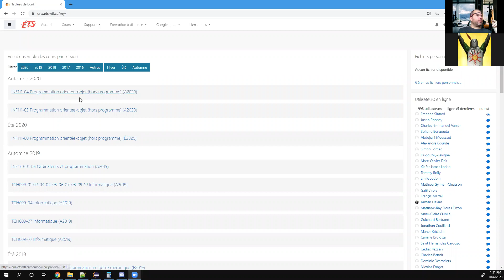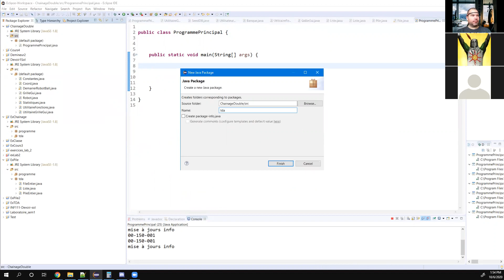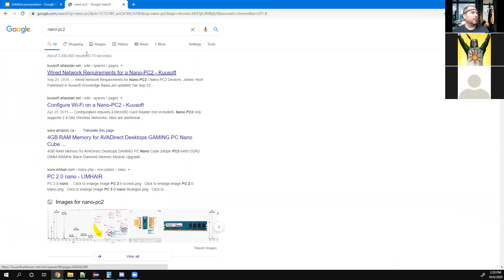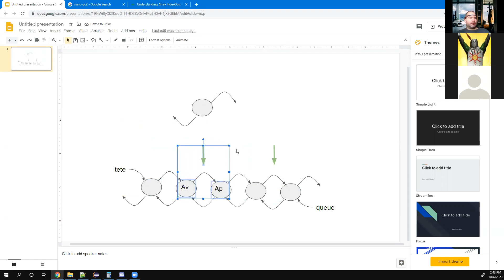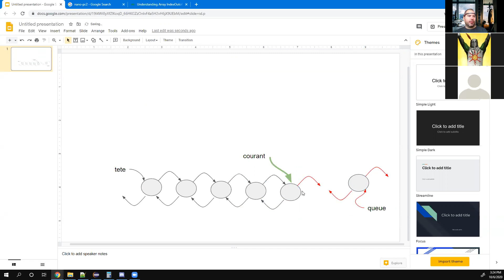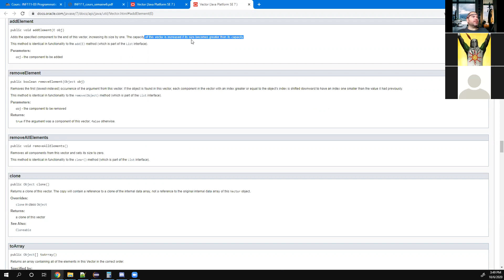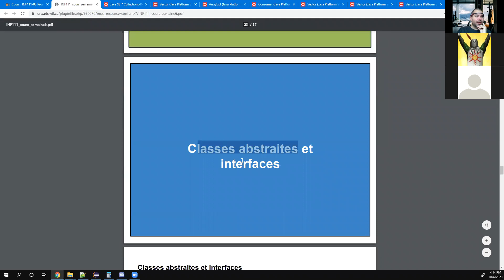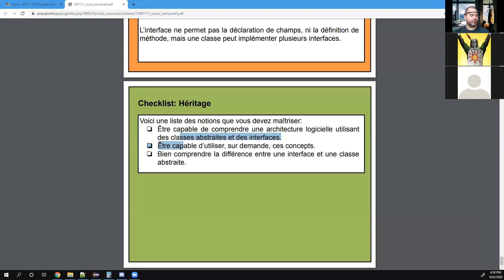INF111-03-semaine6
Chainage double
Generic
Collection
Classe Abstraite et interface